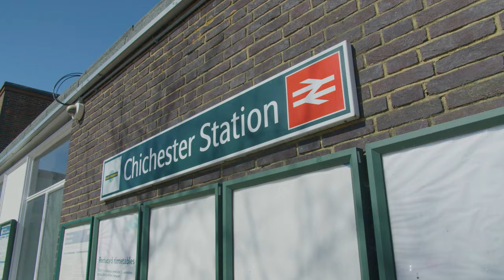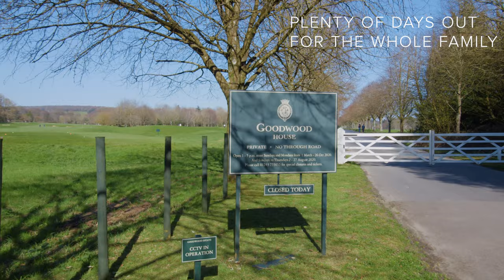Discover Meadow Gardens | New Redrow homes in Yapton, Hampshire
Nestled between the South Downs and the sea, Yapton is a classic West Sussex village enjoying a quality of life you may have though was a thing of the past. Yet this is no sleepy rural retreat; with easy commuter links to Chichester, Portsmouth, Bognor and Brighton, ‘good’ rated local schools and outstanding local leisure options. With car charging points as standard and exceptional biodiversity across the development, Yapton has much to offer for work, rest and play.

Situated to the north of the village, Meadow Gardens offers a selection of two-, three- and four-bedroom homes of the highest quality from Redrow’s award-winning Heritage Collection. Just like the village, they combine the best of traditional architecture with modern convenience to deliver an unrivalled lifestyle. Redrow could even Help to Sell your old home to get you moving sooner.